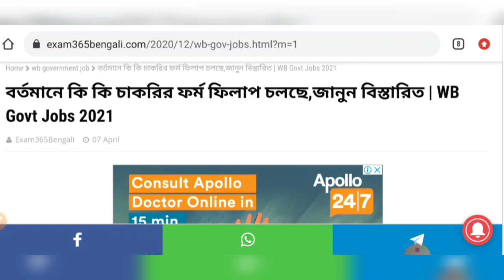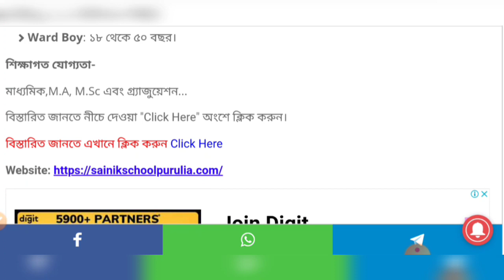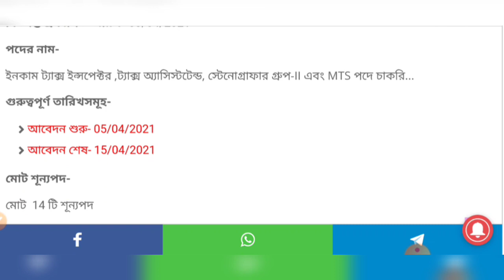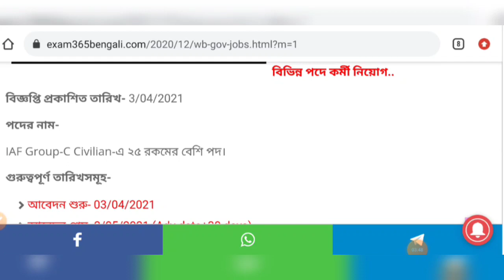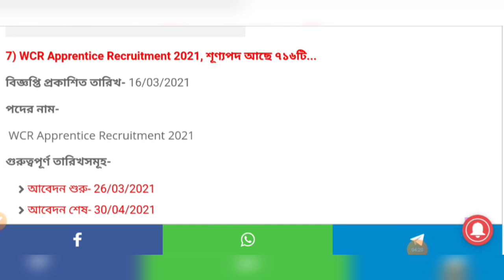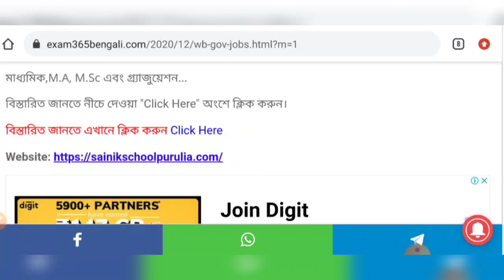এই মাসের সেরা ৮ টি চাকরি | April Month Top 10 Government job 2021